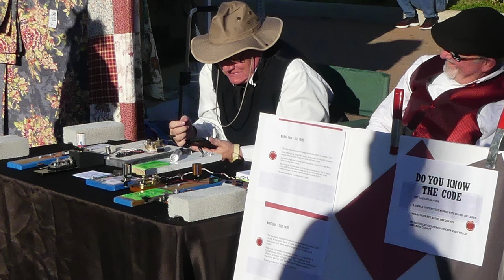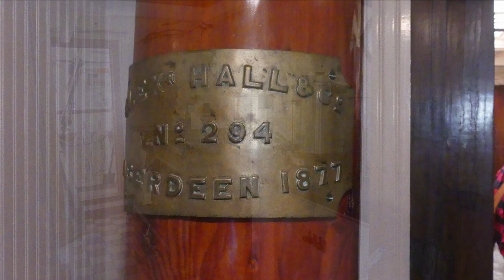Dickens on the Strand 2019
Dickens on the Strand is an iconic holiday experience in Galveston, Texas. It celebrates all things Dickens, Victorian and, well, Christmas.

We enjoy going and after 2 years have old, and new, favorites, so join us As We Go do a little “time travel” and take in Dickens on the Strand. It’s totally worth attending and no matter where you are, there’s some kind of entertainment happening…even the people watching is great!

And yes, after attending 2 years, we will probably return…and in costume. Now, where can I safely store those in an RV…???

Know before you go:
You can get in for half price…pay at the gate and be in a Victorian-era costume.
Parking rates go up for festivals.
Some vendors will only accept cash